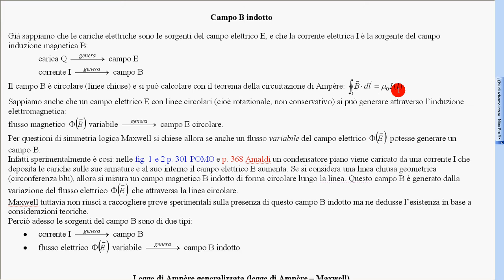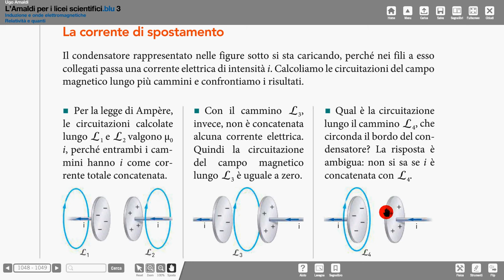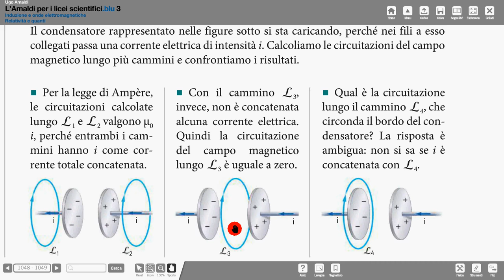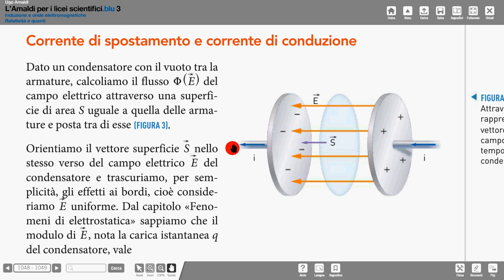2 ipotesi Maxwell carica condensatore